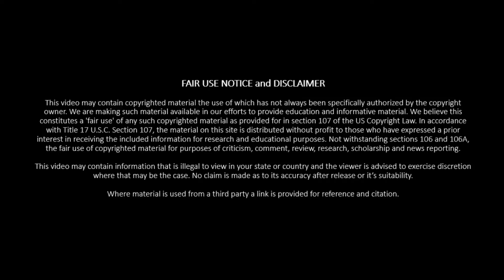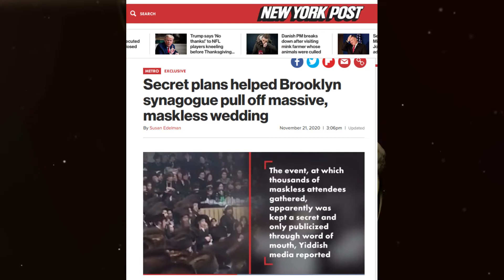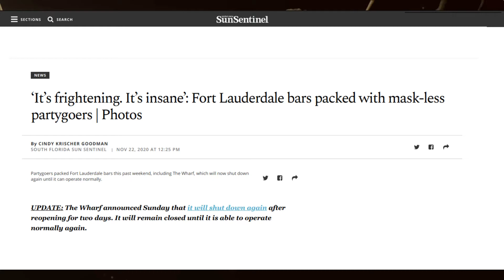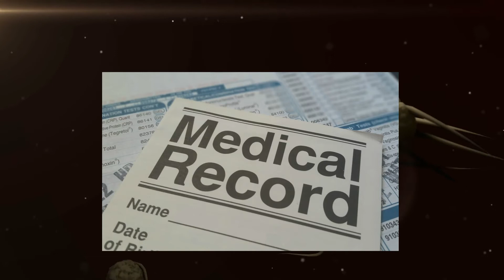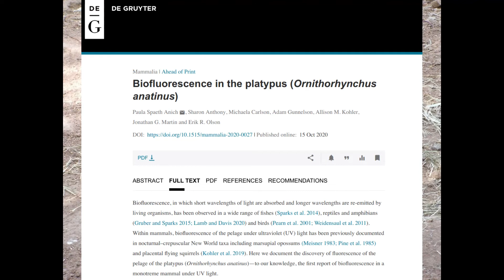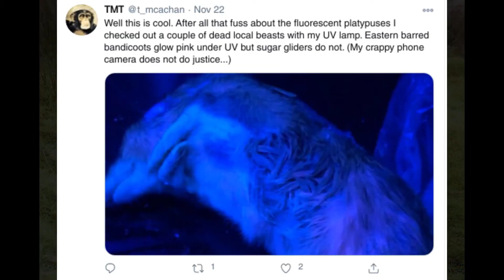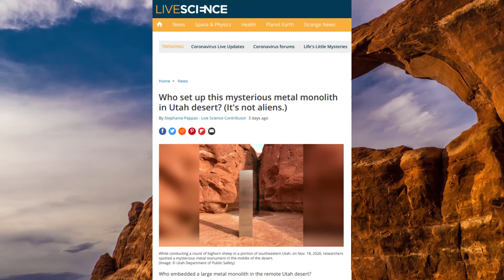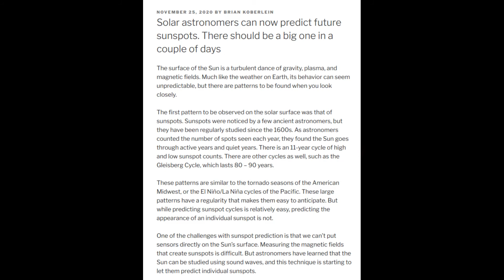This week in What were they thinking … ? (#098)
This week we have both good news about the CCP vaccine but also a series of examples of people tiring of the restrictions required to control its spread.

The Oxford university – AstraZeneca vaccine appears to show a better immunological response when the first dose is half strength. This would appear to be counter intuitive.  The advantage is that the current vaccine stockpile may stretch further.

While a vaccine is very near and possibly better than anticipated people are getting tired of restrictions. Some are starting to engage in risky behaviors. This includes gathering in large numbers, with out social distancing or protections such as masks.

These actions have ranged from negligence through to deliberate, planned and organized defiance of restrictions. These extremes demonstrate how people can inadvertently exacerbate the current situation.

The mysteries of people do not end with their stupidity. Someone has gone and created their own Space Odyssey:2001 monolith and put it in an isolated part a Utah Desert. It was discovered by chance. This installation was not installed with permission and will be remove din due course. In the mean time the authorities are not releasing details so as to avoid people becoming lost and needing rescue when searching for it.

These and other items can be found at these time stamps:

00:10 Oxford University – Astra Zeneca trial shows an unexpected weird result that could be very good

02:25 Synagogue in New York organizes massive wedding despite regulations that make it illegal

04:12 Fort Lauderdale young people engage in risky behavior at bar despite social distancing measures

05:51 Man in India found with large round worm in his stomach

08:50 More Australian animals fluoresce under UV light

09:59 Leaf cutter ants are developing a bio-mineral armor as they mature

11:40 45 bonsai worth more than $30,000 have been seized as a stolen property by police in Australia

12:34 Someone left a large metal monolith in isolated part of Utah dessert in homage to A space Odyssey; 2001

14:20 Solar flares predicted to coincide with Thanksgiving

Relevant links:

Scientists are puzzling over one crucial number as they evaluate the Oxford-AstraZeneca coronavirus vaccine

Secret plans helped Brooklyn synagogue pull off massive, maskless wedding

‘It’s frightening. It’s insane’: Fort Lauderdale bars packed with mask-less partygoers | Photos

Green recovery: man charged after Sydney police raid finds $30,000 in bonsai plants

Who set up this mysterious metal monolith in Utah desert? (It's not aliens.)

Solar astronomers can now predict future sunspots. There should be a big one in a couple of days